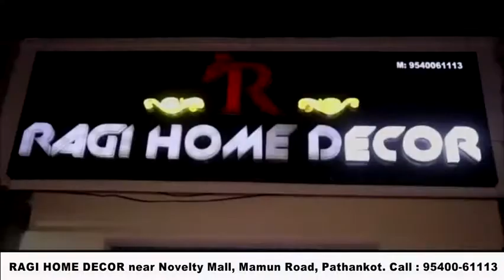लमीनी एरिया की हालत खस्ता,लोगों ने फूंका विधायक विज व् मेयर पन्नालाल भाटिया का पुतला